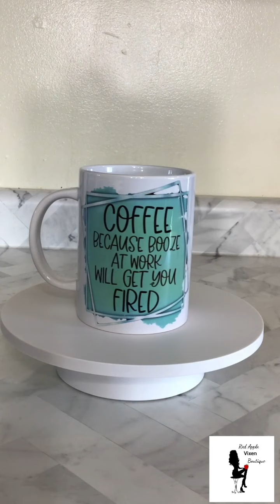Monday February 21 2022 New Inventory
Red Apple Vixen Boutique has a new section on the website!  Home and Gifts has some great stuff to sass up your home! Hang out with me for the next 15 minutes, get cozy, get a drink and let's go!